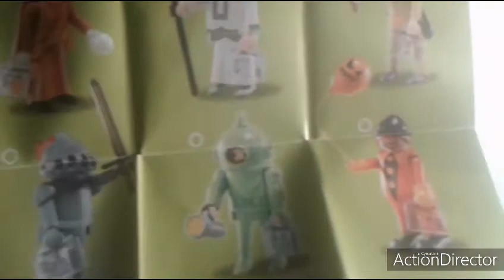ouverte de figurine playmobil / scooby-doo / 🐶👻💀👽 fr.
Salut!
voici une toute nouvelle ouverture de playmobil scooby-doo.
j'espère que sa vous aura plus.
n'oublie pas le petit pouce bleu.